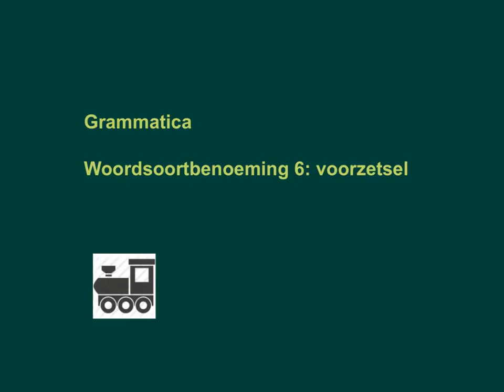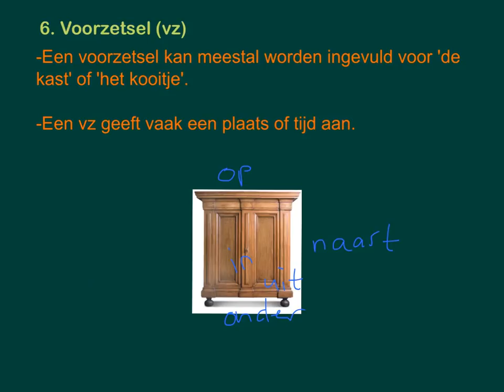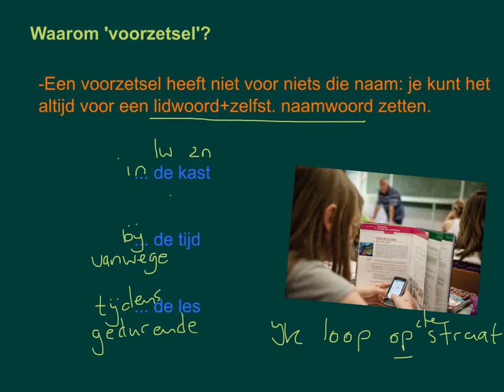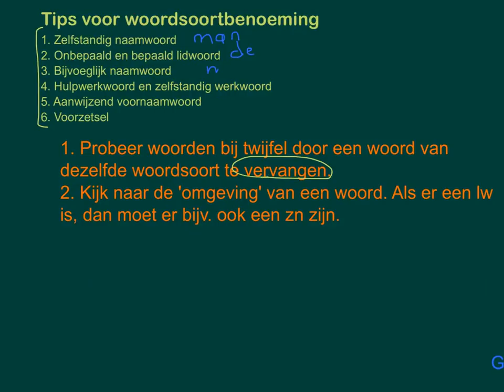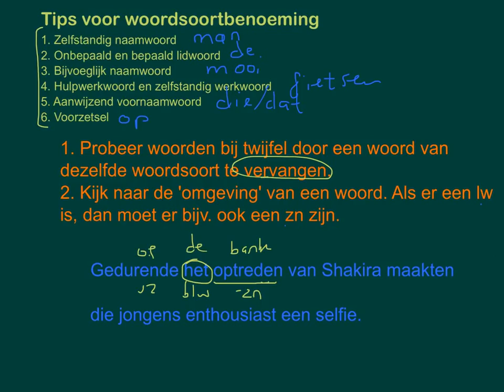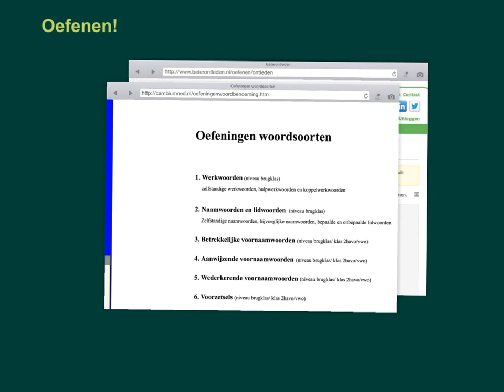Woordsoortbenoeming 6: voorzetsel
Deel 6 van woordsoortbenoeming: uitleg over het voorzetsel.